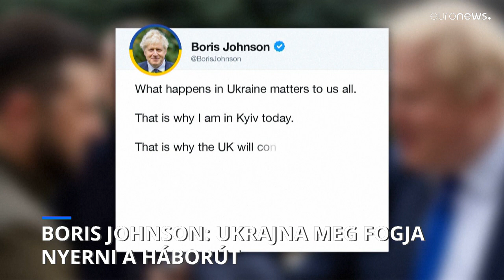Az USA újabb három milliárd dollárt ad Ukrajnának fegyverkezésre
Macron francia elnök is támogatásáról biztosította Ukrajnát. Az ENSZ főtitkára szerint tragikus ponthoz érkezett az ukrajnai konfliktus.